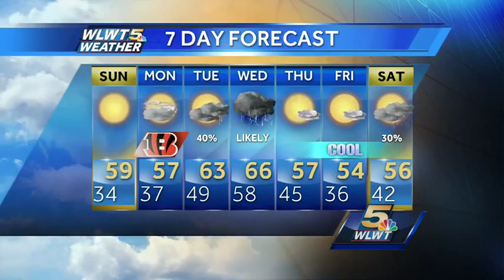Chilly Night On The Way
While it may be a cold night, but believe it or not afternoon highs remain at or above average for this time of year.